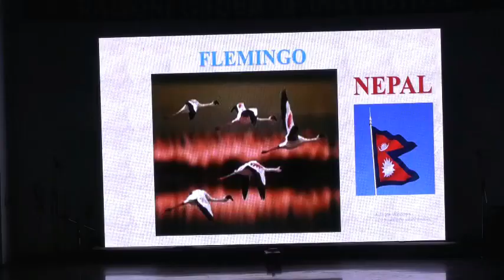NEPAL DANCE VIDEO BIEENIAL PROGRAM 2020 @ GHRVNAG